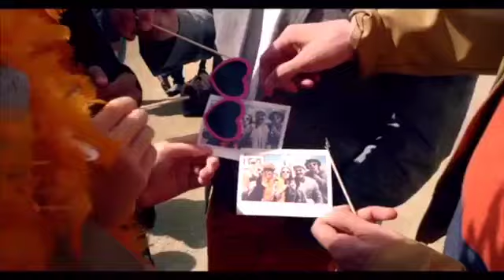Negeri Van Oranje Train Branding & Activation 2015 at Commuterline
Promo Negeri Van Oranje at commuterline